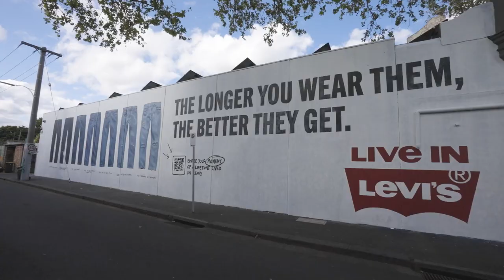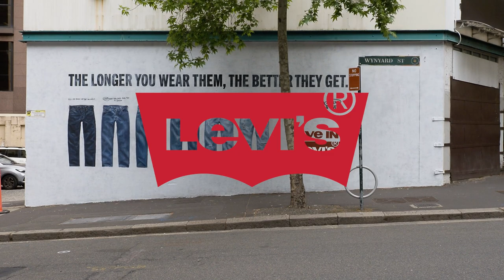Levis | Hand-painted Mural | Apparition Media 2022